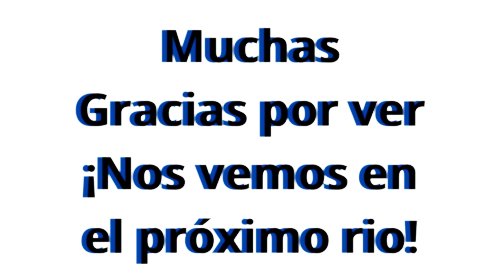Día 2 Pesca y cocina, en la isla en Esquina Corrientes. Sacamos carnada con la atarraya.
Disfruta de la libertad de cocinar al aire libre con nuestros hornos portátiles, perfectos para pizzas, pescados, empanadas, carnes y muchos más de forma fácil. PAGINA WEB

Segunda Parte.
Espero que le guste y disfruten del contenido. Con mucho esfuerzo para que  todos puedan ver, conocer y aprender. Les deseo lo mejor!
siempre por el buen sendero! Siempre con humildad! Sendero De Pesca.